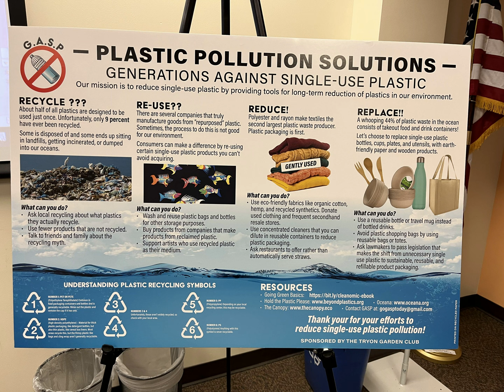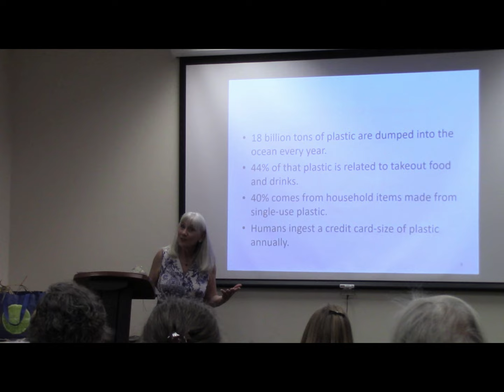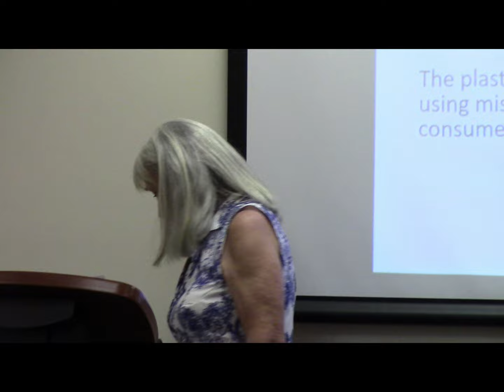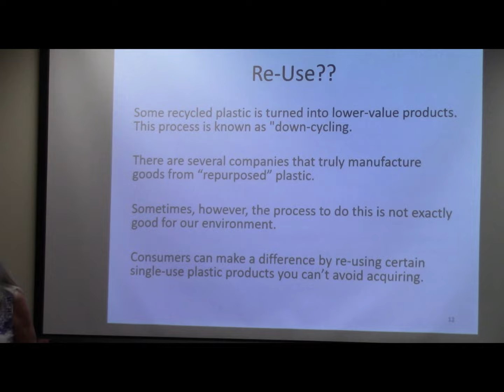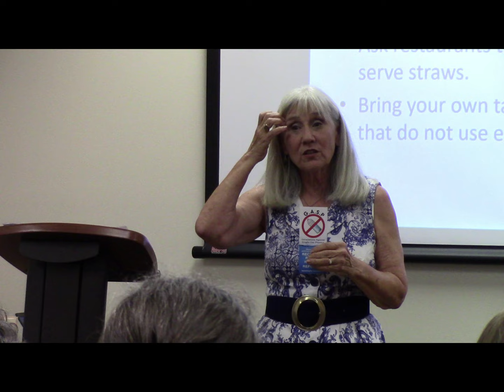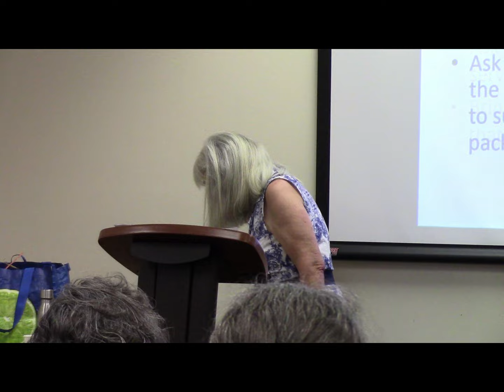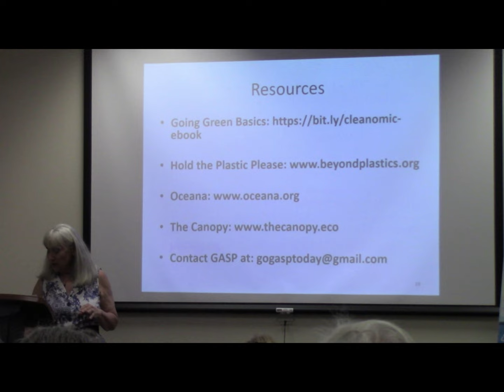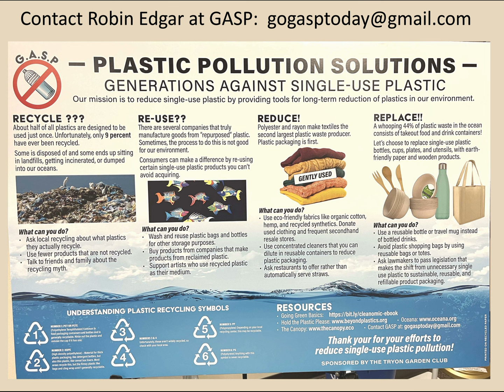Robin Edgar speaks about "Plastic Pollution Solutions", 6/14/23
Robin Edgar of Generations of Single Use Plastic (GASP) spoke about "Plastic Pollution Solutions" on June 14, 2023, at Polk County Public Library, Columbus NC.